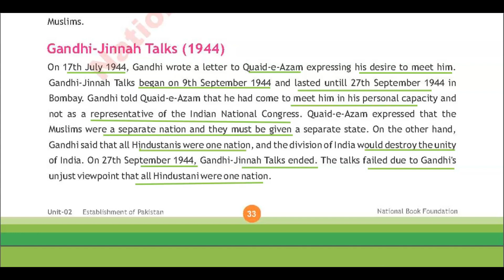Gandhi Jinnah Talk(1944)| Mutalia Pakistan/Pakistan Studies| Establishment of Pakistan CSS/PMS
Hello everyone! In this video, I will be discussing Gandhi Jinnah Talks its demands and purpose of discussion
Why these discussion failed